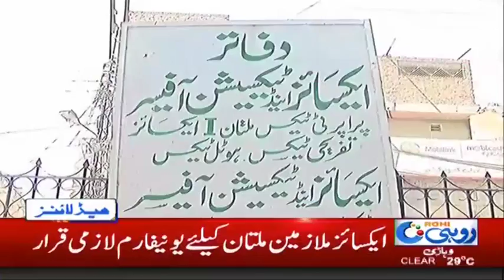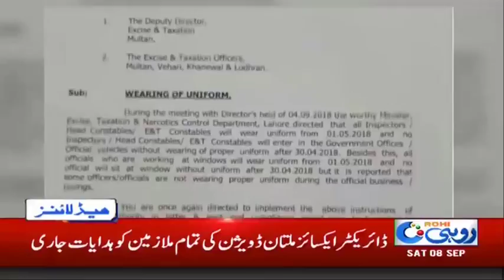News Headlines | 9:00 PM | 8 Sep 2018 | Rohi